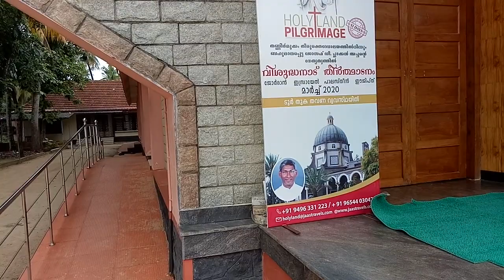Alice francis തിരുരക്ത പള്ളി